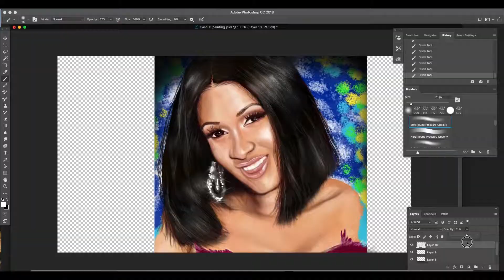Welcome to Create Art With Jazz!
Thanks so much for dropping in! I'm Jasmin and welcome to my creative community. If you are a creative person or a person who enjoys art, this channel is for you! I am devoted to helping creatives become better artists! My mission is to create, inspire and motivate!

On this channel you will find tutorials, challenges, and real life advice from my hands on experience as an artist, designer, and entrepreneur.